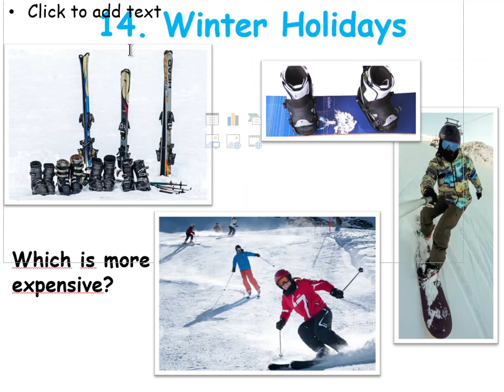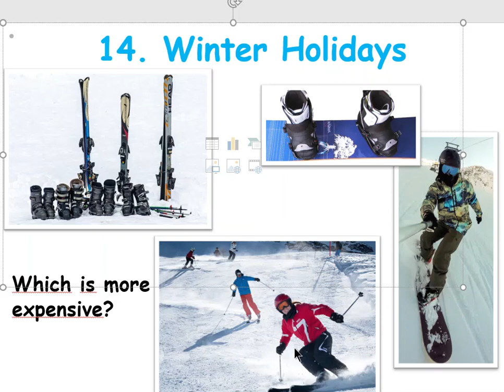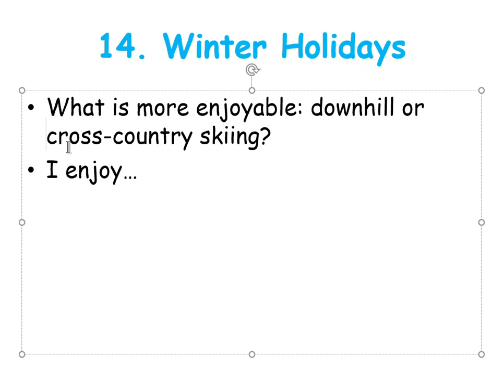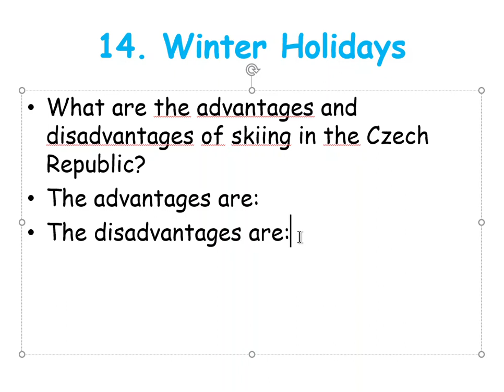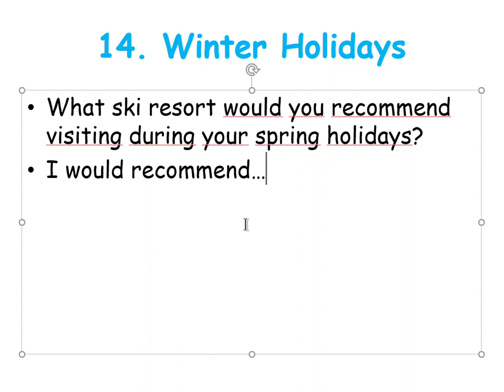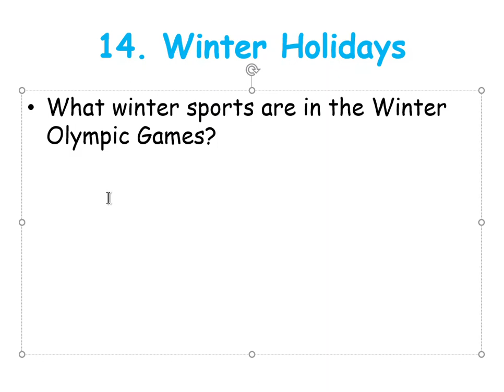14. Winter Holidays level 5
Cross-country vs downhill skiing and snowboarding,...